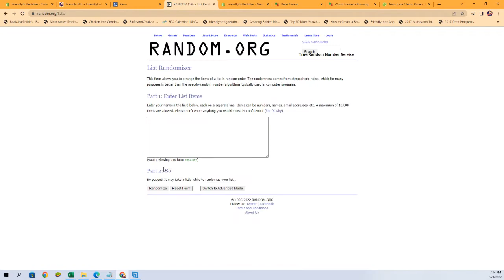2022 Panini Select UFC Hobby FILL A ID 22SELECTUFC108